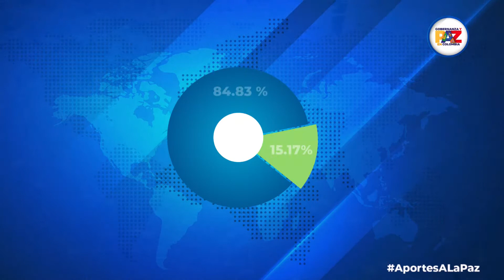Video 3 Bloque 2 Gobernanza en áreas Protegidas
Video para Foro Gobernanza y Paz FAO 25 febrero 2021